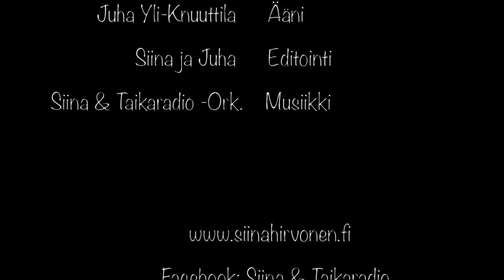Musiikki-Joulukalenteri, Luukku 22. Joulupuu on rakennettu